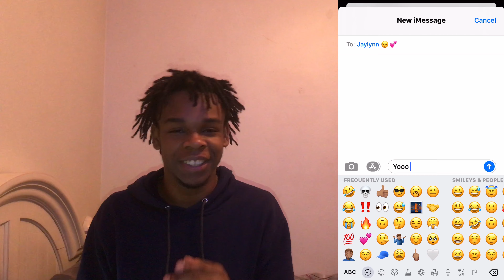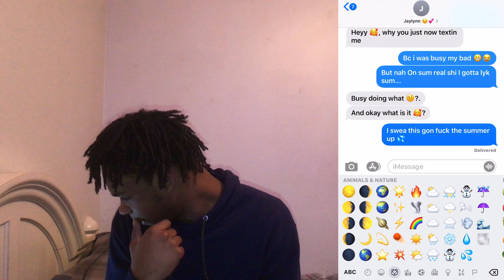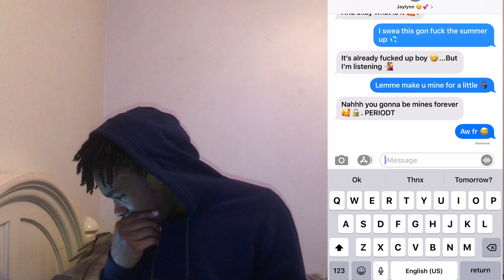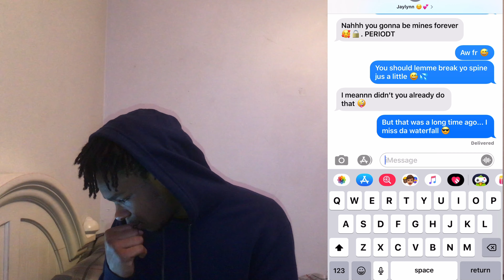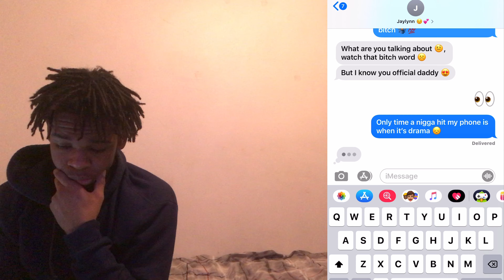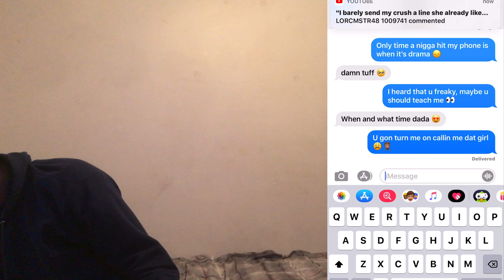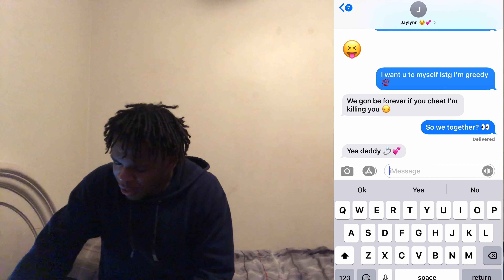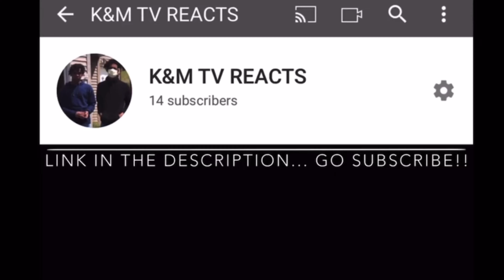J.I "NEED ME" LYRIC PRANK ON CRUSH 😍🥰 **GETS FREAKY** 😩💦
1.Non-Commercial
2Transformative in Nature
3.Does not compete with the original work or have any negative effects on its market

ALL BACKGROUND SONGS AND AUDIO DO NOT BELONG TO US ‼️ lyric prank polo g martin and gina itsdjszn recommendation ddg